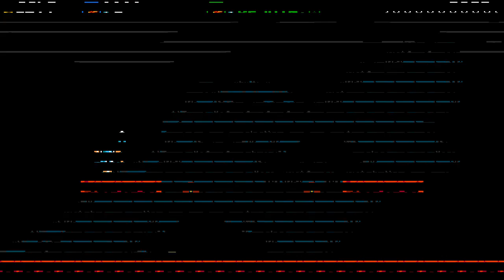Shovel Knight - Part 5 - Turbo Penguins